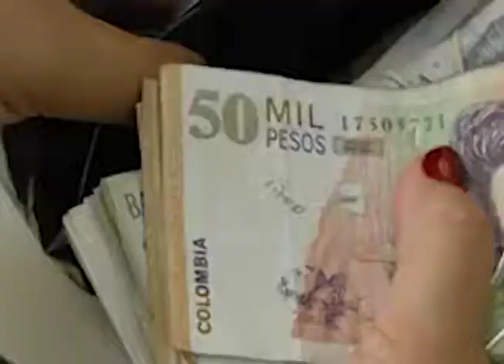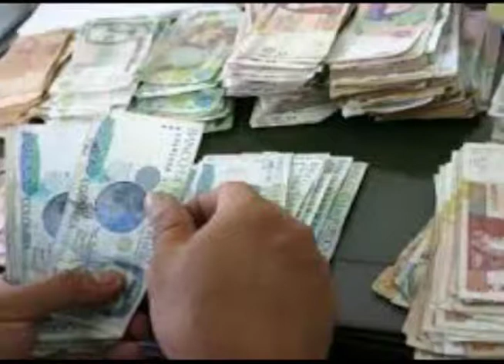DAVER HURBAY EL GRAN MAESTRO EN LOS ASTROS MIÉRCOLES 30 AGOSTO